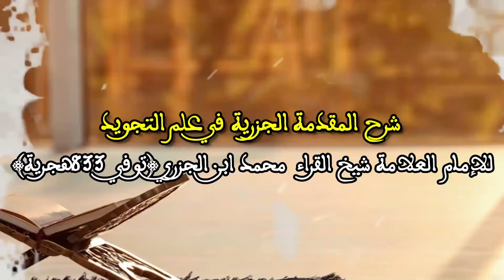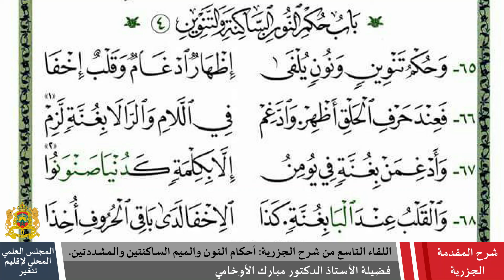اللقاء التاسع من شرح الجزرية: أحكام النون والميم الساكنتين والمشددتين